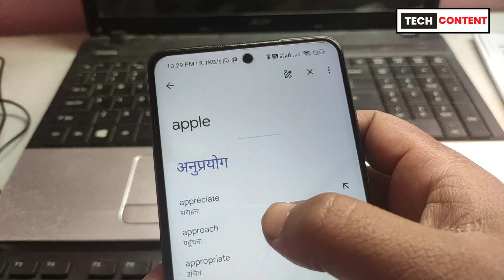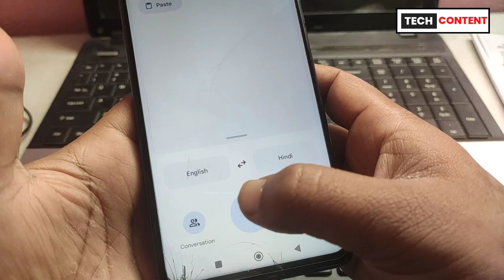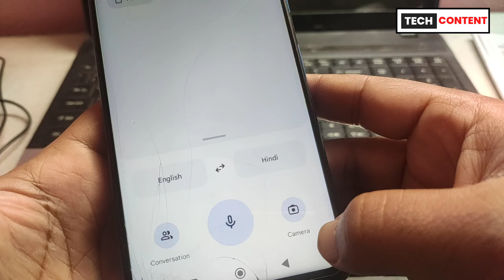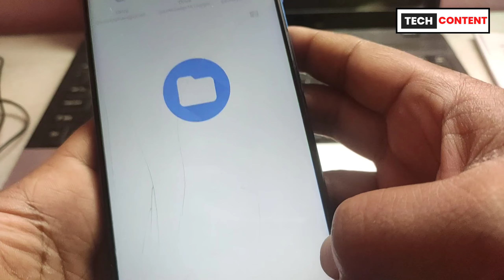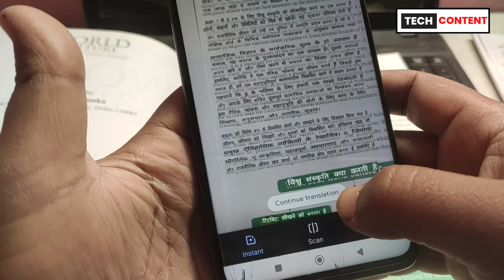Google translate kaise use Kare|Book ko translate kaise karen|bolkar typing kaise karen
how to convert English to Hindi
how to convert hindi to English
Google translate app kaise use Karen
Google translate app
book ko tax ko copy kaise karen
bolkar typing kaise karen
bolkar meaning ki Hindi Kaise pata Karen